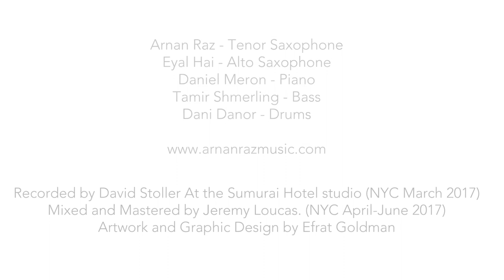Chains Of Stories- Album EPK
Arnan Raz - Tenor Saxophone
Eyal Hai - Alto Saxophone
Daniel Meron - Piano
Tamir Shmerling - Bass
Dani Danor - Drums

Video shooting and Editing by Yaniv Glaser.

 All songs composed by Arnan Raz Except:
Ella by Shalom Chanoch
Recorded by David Stoller At the Sumurai Hotel studio(NYC March 2017)
Mixed and Mastered by Jeremy Loucas.( NYC April-June 2017) Artwork and Graphic Design by Efrat Goldmann